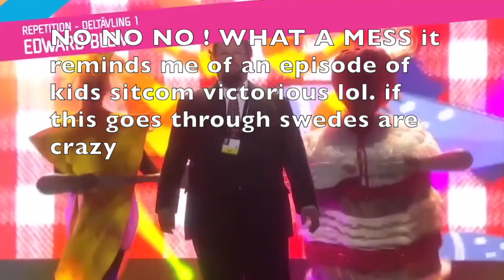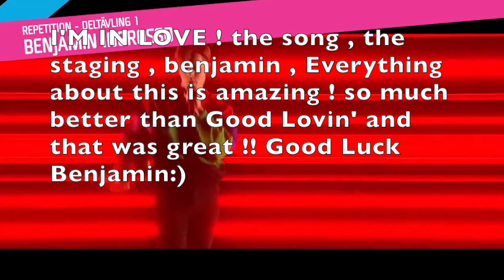Melodifestivalen 2018 Semi Final 1 Top 7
This is My Melodifestivalen 2018 Semi Final 1 Top 7 Enjoy :)